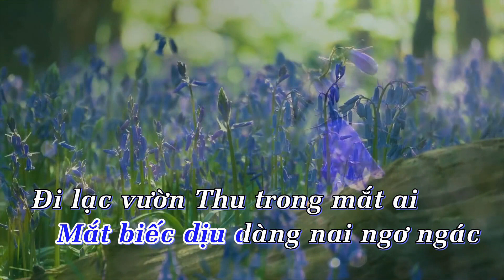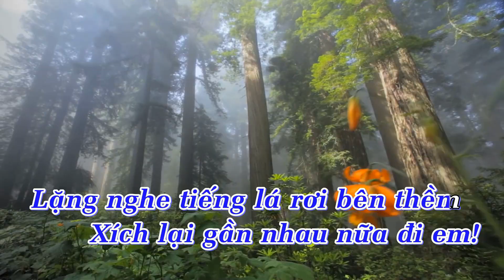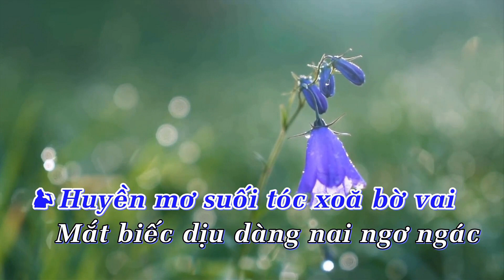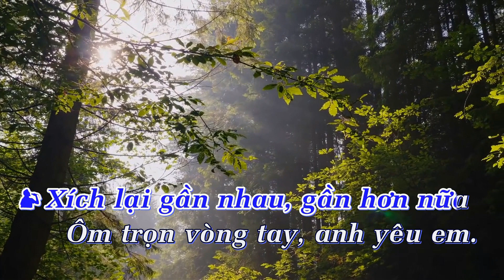KARAOKE I CHIỀU MƠ I Tone NAM (F) I Tường Vân I CHACHACHA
Bài hát mới của Tường Vân
Khiêu Vũ (Cha cha cha) với bước chân đầy vui vẻ và hấp dẫn.
CHIỀU MƠ
Xích lại gần nhau nữa đi em
Trời xanh tiếng sáo thoảng êm đềm
Văng vẳng đâu đây diều gọi gió
Hồn say hương bát ngát chiều êm
Vườn Thu đôi bướm khẽ buông rèm
Hoa cúc say mơ ngào ngạt gió
Nắng nhạt chiều phai thoáng hương đêm
Hờ hững áo Tiên khoe dáng ngọc
Huyền mơ suối tóc xoă bờ vai
Mắt biếc dịu dàng nai ngơ ngác
Đi lạc vườn Thu trong mắt ai
Lặng nghe tiếng lá rơi bên thềm
Xích lại gần nhau, gần hơn nữa
Ôm trọn vòng tay, anh yêu em.